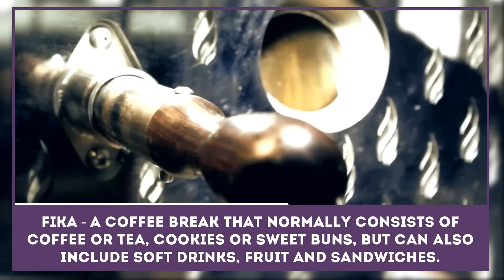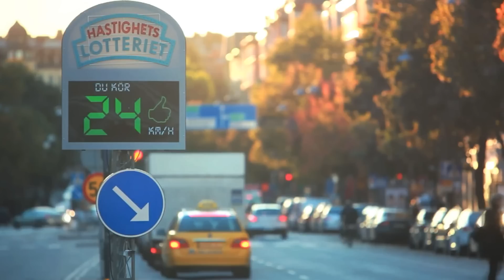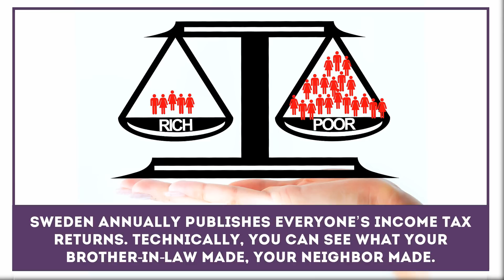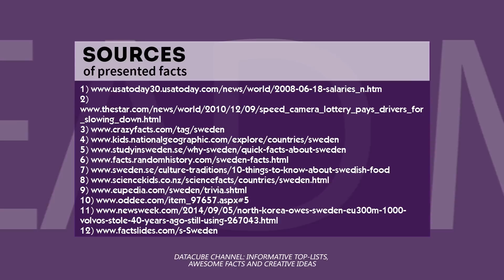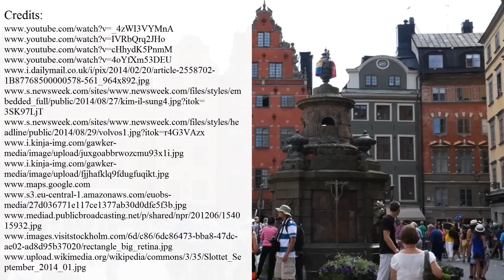Sweden: 12 Interesting Facts and Presentation of Swedish Traditions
Like other Scandinavian countries, Sweden is a well-known for its tourism attractions, high quality hotels, diverse ski resorts and well maintained attractions, visiting which is always fun.

But apart from being interesting for tourists and first time visitors, Sweden is known for its administration rules, which have created reasonable living conditions for residents of this country.

We have tried to make a list of interesting facts about Sweden, which both includes information about carefree Stockholm living and cute Malmo destinations but also about unusual national traditions and history of this Scandinavian country.

In our list we have reviewed such fun things (please note that the list of used material is located at the end of the video):

- crayfish party as a national tradition;

- the story behind the creation of Minecraft;

- Fika as a social institution;

- first people, who settled on the territory of modern Sweden;

- Royal Palace of Stockholm;

- Carl Von Linne – a person, who created a method for naming plants and animals;

- Swedish model or welfare system;

- Jantelagen or the Law of Jante;

- speed camera lottery in Stockholm;

- Nordstan -  the biggest shopping mall in Europe;

- Green Zone – the most unusual golf course on the planet;

- dispute between North Korea and Sweden about 1000 Volvos.